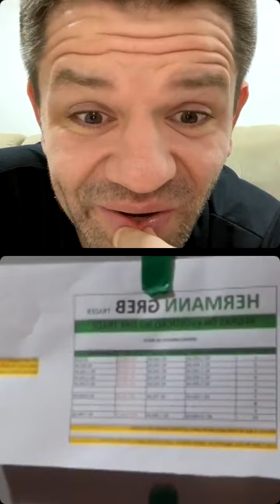Essa live sobre DAY TRADE com minha aluna LARISSA pode mudar a sua vida como trader no mini dólar!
No day trade, há aqueles que querem e vão atrás independentemente das condições. E há aqueles que terceirizam suas culpas nos outros!

Essa minha aluna Larissa foi atrás do sonho e está na jornada correta para a profissão day trader!

Quer estar também nesta jornada?